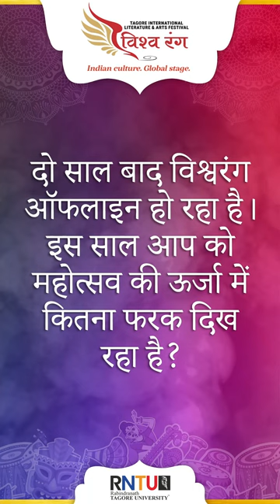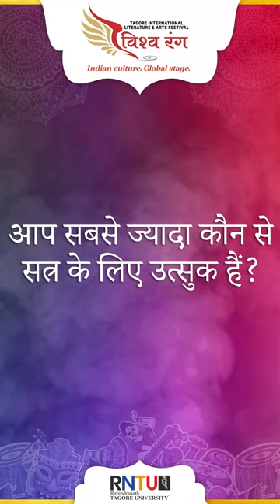Mr. Santosh Choubey, director of vishwarang2022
विश्वरंग के निर्देशक श्री संतोष चौबे ने बताया क्यूँ विश्वरंग देश के लिए अहम है। अपनी संस्कृति और कला को पूरी दुनिया तक ले जाने की ये पहल कहाँ से शुरू हुई और दो साल बाद फिर से लोगों को एक साथ ला कर उन्हें कैसा लग रहा है।